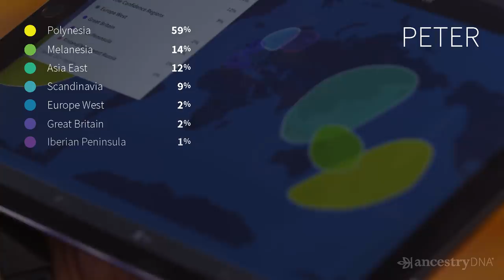AncestryDNA | The Engaged Couple - Peter and Tijana's AncestryDNA Journey | Ancestry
*Results accurate at time of filming